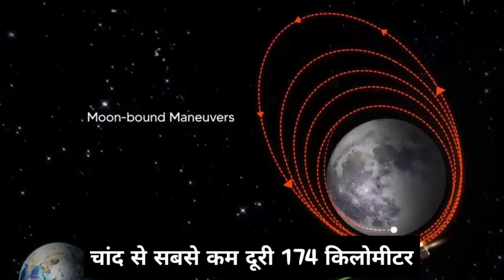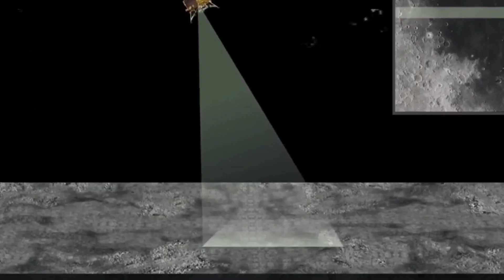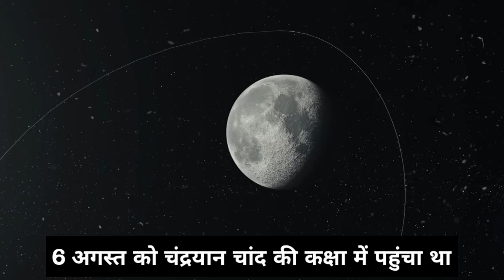chandrayaan 3 ने भेजी भयानक फोटो | chandrayaan 3 landing on moon | Chandryaan 3 live landing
𝐖𝐞𝐥𝐜𝐨𝐦𝐞 𝐭𝐨 𝐘𝐞𝐬 𝐌𝐲𝐬𝐭𝐞𝐫𝐲 🙏

Friends, on our YouTube channel, we will tell you important information related to the world and their unsolved secrets, as well as the most famous things in the world, and this information will be very important and informative for you. 🙏

Owner & Host || Research || Script || Video Editor || Voice-Over : 𝐇𝐞𝐦𝐚𝐧𝐭 𝐭𝐡𝐚𝐤𝐮𝐫